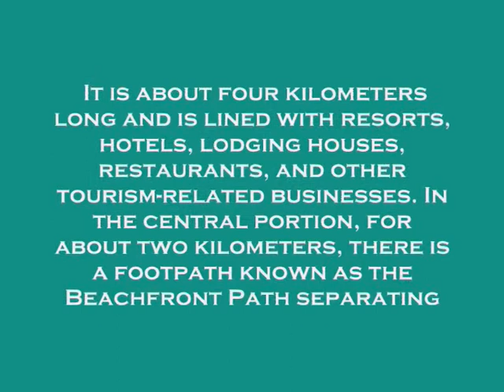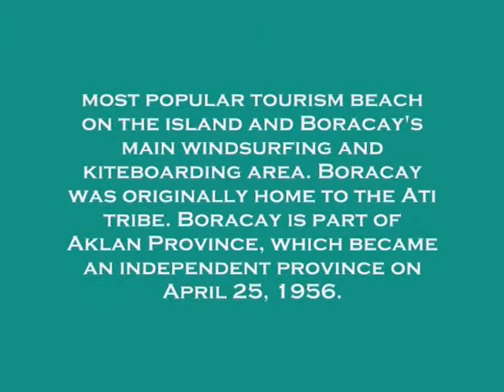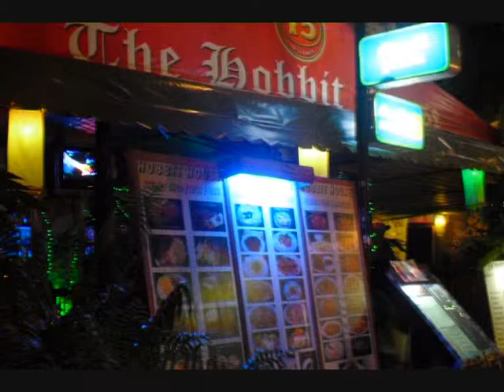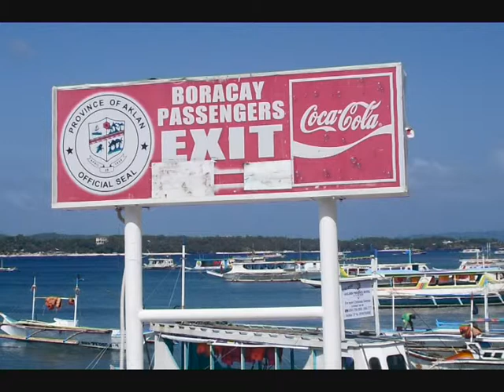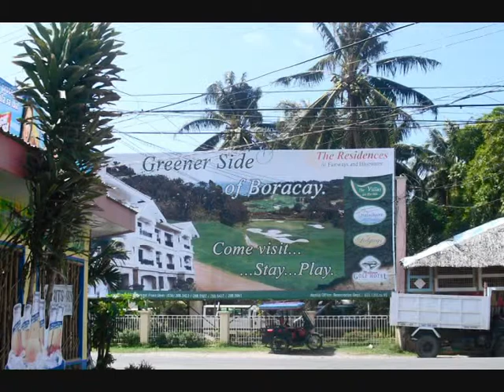BORACAY PHILIPPINES ADVENTURE 2009 PART 6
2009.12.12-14 Aclan Philippines-Boracay Island Adventure (Caticlan)